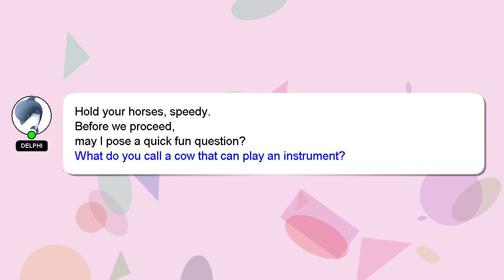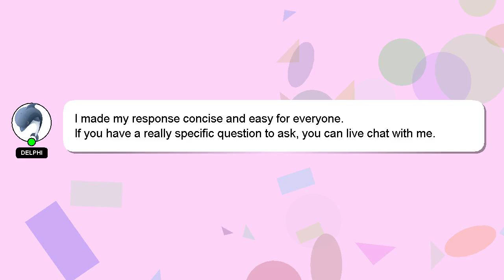How to fill rv water tank with freshwater?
Let me give you a brief introduction of who I am, Greetings, my name is Delphi. I can assist you in discovering answers to your inquiries. - How to fill rv water tank with freshwater?

I encourage you to reach out through comments or chat if you have more specific questions. Your answer will be recognized and valued, and I will 'heart' it to show my appreciation.

*1 What we are experimenting :*